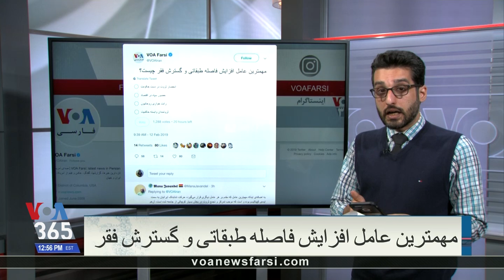پاسخ شما به این سوال: مهمترین عامل افزایش فاصله طبقاتی و گسترش فقر در ایران چیست